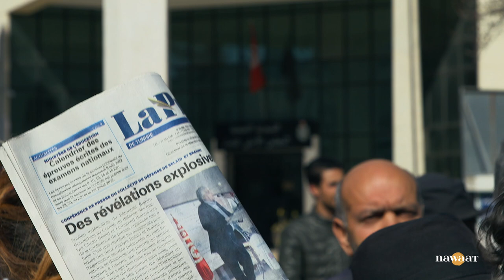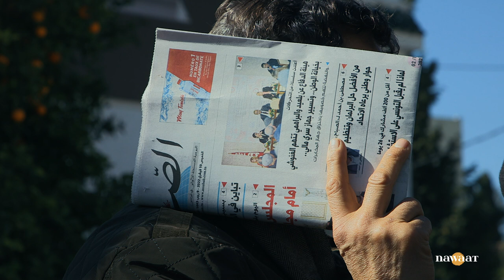من أمام المجلس الأعلى للقضاء: مطرقة العدالة في يد هيئة الدفاع عن الشهيدين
نظمت اليوم هيئة الدفاع عن الشهيدين شكري بلعيد ومحمد البراهمي وقفة احتجاجية أمام مقر المجلس الأعلى للقضاء المطوق بحواجز أمنية، وذلك احتجاجا على ما وصفه أعضاء  الهيئة بتستر المجلس على حقيقة الاغتيالات وتعطيل مسار هذه القضية.